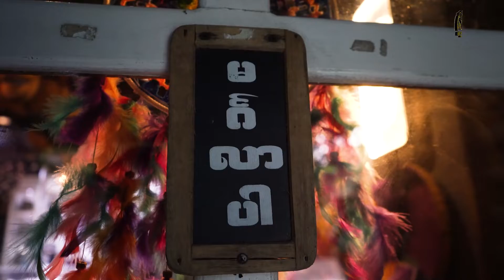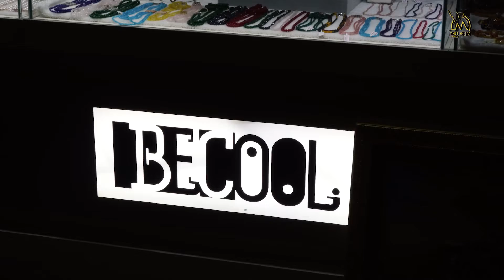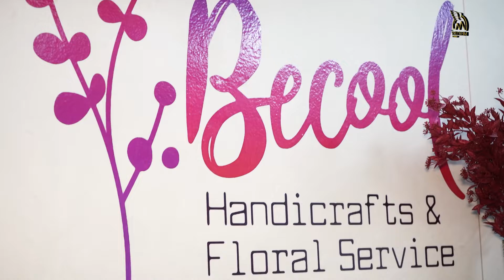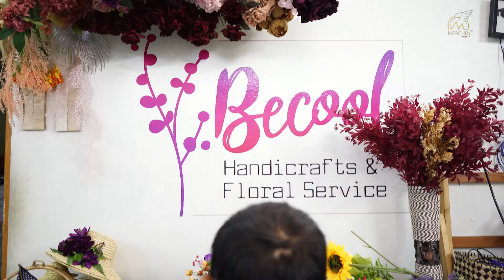အိမ်ယာမဲ့ကလေးတွေကို လက်မှုပညာတွေ သင်ကြားပေးပြီး စောင့်ရှောက်ပေးနေသူ မဝေငြိမ်း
အိမ်ယာမဲ့ကလေးတွေကို လက်မှုပညာတွေ သင်ပေးပြီး ဘဝရပ်တည်နိုင်အောင် စောင့်ရှောက်ပေးနေသူ မဝေငြိမ်း(BECOOL Handmade Founder)
ဒီနေ့မှာတော့ Handmade လေးတွေကို ချစ်ကြသူတွေအတွက် တစ်နေရာတည်းမှာ Handmade ပစ္စည်း အစုံအလင်ရရှိနိုင်မယ့် BECOOL Handmade ဆိုင်လေးနဲ့ မိတ်ဆက်ပေးချင်ပါတယ်။ "အိမ်ယာမဲ့ကလေးတွေကို ဒီတိုင်းကြီးပဲ စောင့်ရှောက်ထားမျိုး မဖြစ်ရအောင် သူတို့တွေ အတတ်ပညာတစ်ခုနဲ့ အသက်မွေးဝမ်းကျောင်းအတွက် လုပ်ကိုင်နိုင်အောင် အစ်မတတ်ထားတဲ့ Handmade လေးတွေကို ကလေးတွေကို သင်ပေးတယ်။ အခုဆို သူတို့လေးတွေ ပန်းစည်းလုပ်တတ်တယ်၊ကိတ်မုန့်လုပ်တတ်တယ်၊ သူတို့လက်ရာလေးတွေ တစ်ခုပြီးတိုင်း ကြည့်ရတဲ့ပီတိက ဘာနဲ့မှမလဲနိုင်ဘူး"လို့ မဝေငြိမ်းက BECOOL Handmade ရဲ့အကြောင်းကို ပြောပြပါတယ်။ အိမ်ယာမဲ့ကလေးတွေကို BECOOL Handmade တည်ထောင်သူ မဝေငြိမ်းက ဘယ်လို လက်မှုပညာတွေ သင်ကြားပေးပြီး ဘယ်လိုတွေ စောင့်ရှောက်ပေးနေသလဲဆိုတာကို Mercury Variety ပရိသတ်တွေအတွက် တင်ဆက်ပေးလိုက်ပါတယ်။